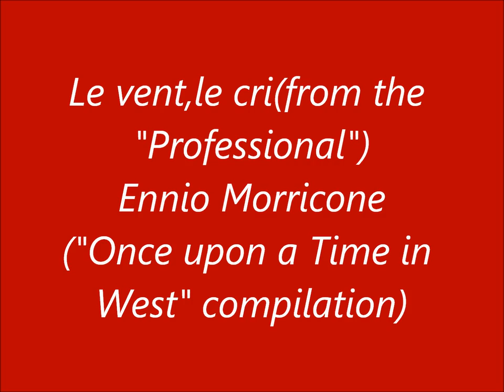Rosaria Tosto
Le vent,le cri (from the "Professional")music by: Ennio Morricone ("Once upon a time in West" compilation)
art by:Rosaria Tosto